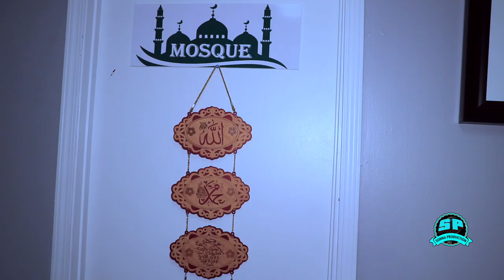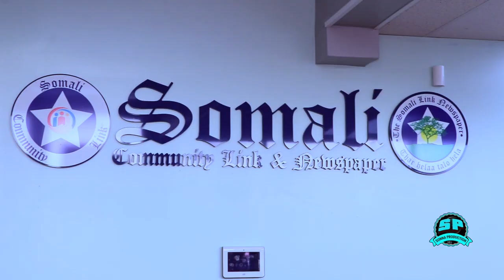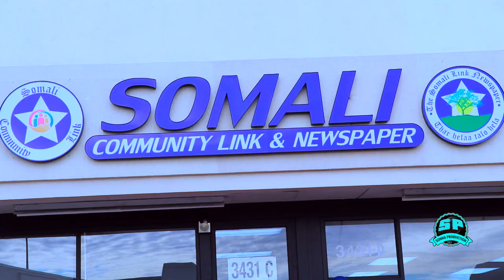DAAH FURKA XAAFIISKA SOMALI LINK COLUBUS OHIO